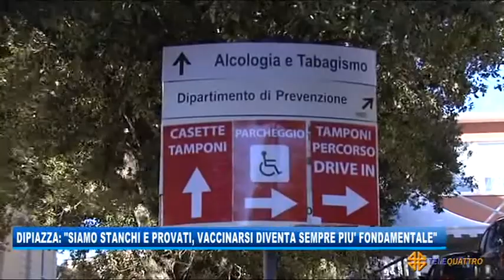DIPIAZZA: “SIAMO TUTTI STANCHI, ORA SOTTO CON I VACCINI” | 03/03/2021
NEWS 03/03/2021 - TRIESTE - DIPIAZZA: “SIAMO TUTTI STANCHI, ORA SOTTO CON I VACCINI” || Il sindaco Dipiazza non è solito intervenire sui DPCM, né sulle ordinanze che si sono succeduti in questi mesi di pandemia, ma anche oggi  si fa in qualche modo portavoce del sentire della gente, individuando una problematica che, ogni tanto, riemerge.
Stamani, partecipando all'inaugurazione del punto vendita Zazzeron in galleria Rossoni, il sindaco è tornato su un tema che gli è caro, indicando poi l'unica arma a disposizione per mettere fine ad una situazione che, sia nell'anima sia nella mente delle persone, ha raggiunto forse il massimo della sopportazione.
Dipiazza, infine, sottolinea un dato, a chiudere il cerchio: secondo il sindaco, i triestini hanno voglia di una normalità che è stata loro tolta, come del resto è accaduto in tutto il mondo. (Servizio di Umberto Bosazzi) - Segui Telequattro anche sul digitale terrestre! Visita il sito